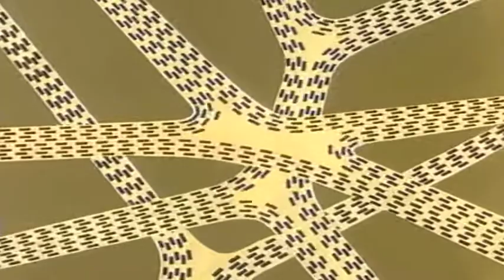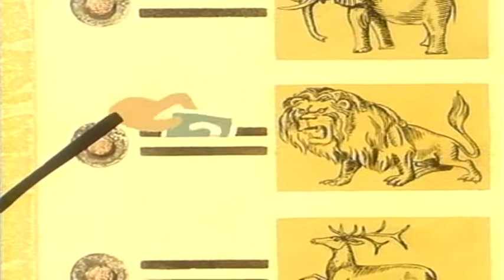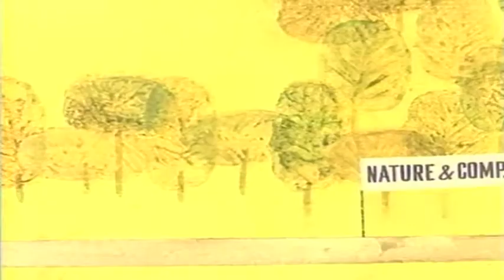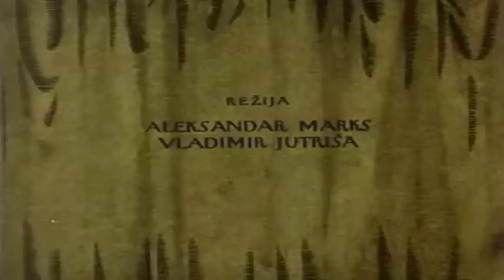Vladimir Jutriša, Aleksandar Marks - Moderna basna